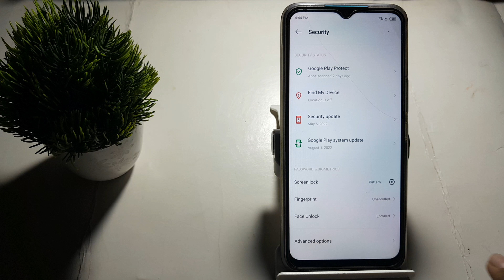how to default face lock in techno Spark 9